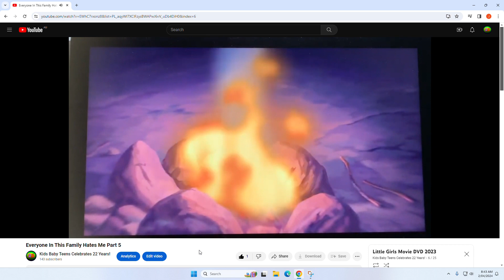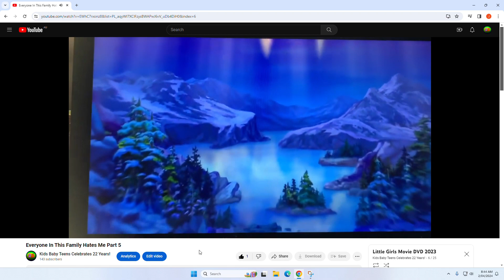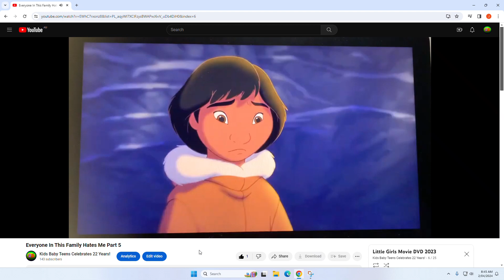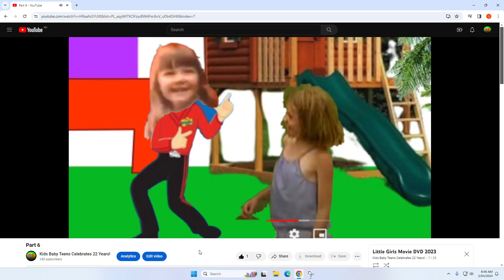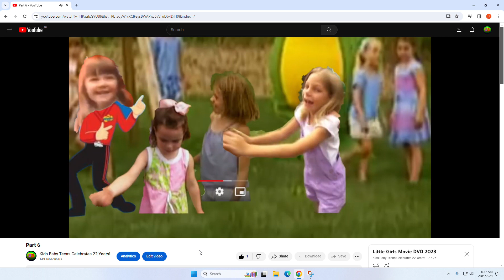Little Girls Movie Part 3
Crossroads Baptist Church
Bethel Bible Baptist Church
Metroplitan Baptist Church
The Encabo Family The Lord Family
The Philippines Family